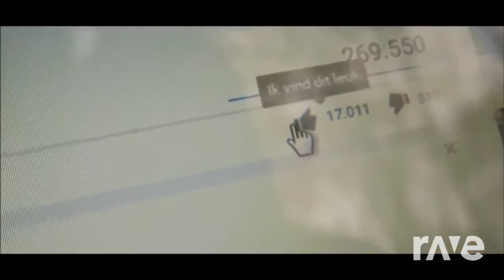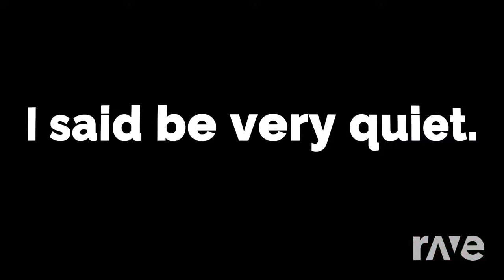What Area You Mean Geef Me Een Like! - Cg5 & Parodie Tiesgames | RaveDj